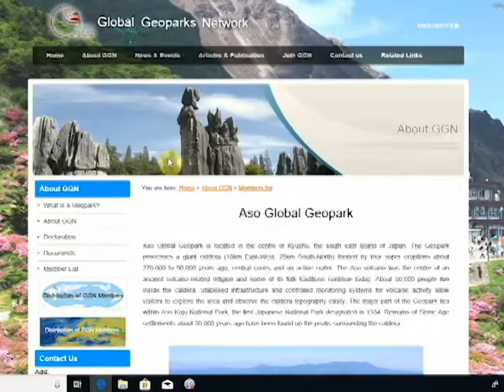「ようこそ市長室」佐藤義興阿蘇市長 令和2年1月号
新年を迎え佐藤義興市長に今年の抱負などをお聞きしました。